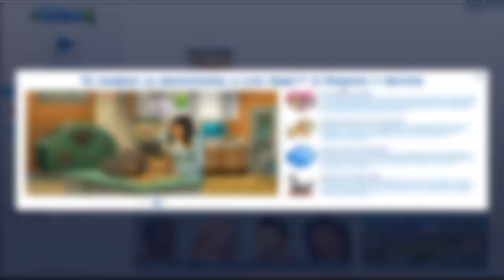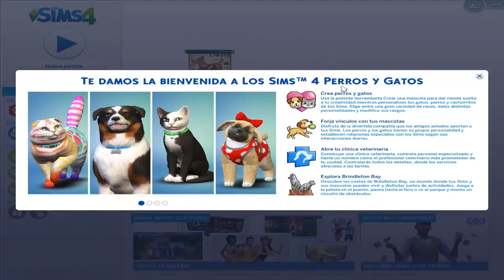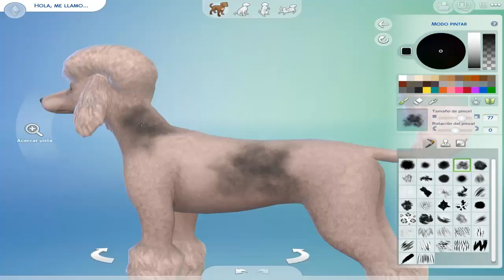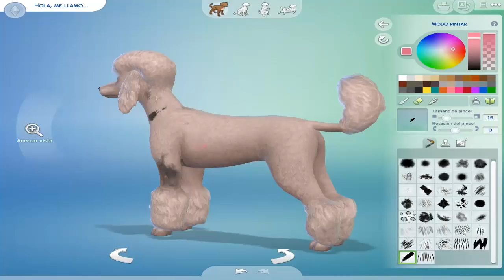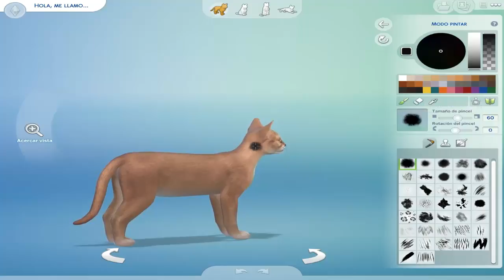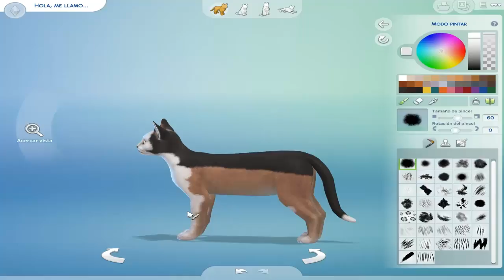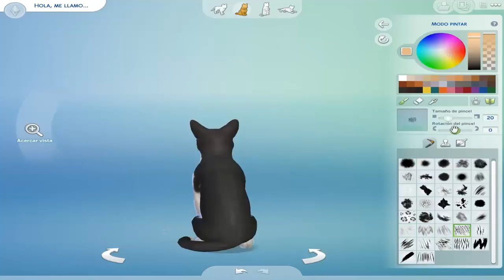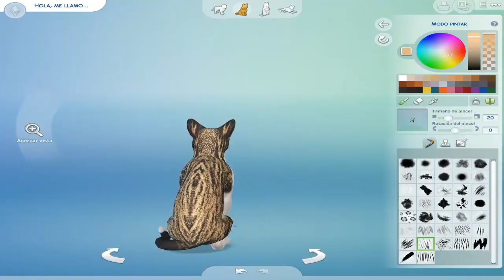LOS SIMS 4: PERROS Y GATOS REVIEW CAS MASCOTAS | ValeriaM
Los Sims 4 Perros y Gatos ya esta aquí la expansión mas esperada al final la tengo en mis manos y les muestro una completa review del modo crear una mascota :D .